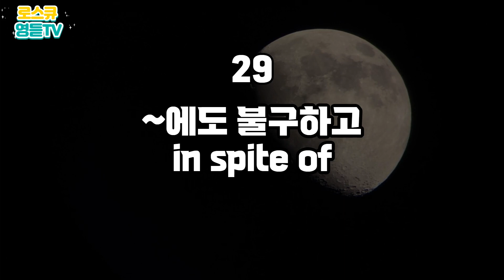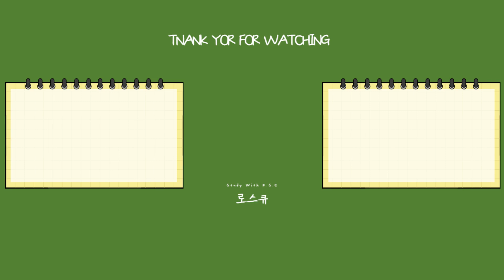로스큐 영듣TV ㅣ I로 시작하는 토익 빈출단어 100개